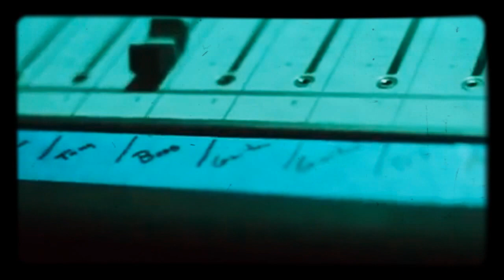FAKENEWS MIDNIGHT KIDZ THE BAND HEAVY BREATHING WAS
HEAVYBREATHING.NET

THEAPES.COM